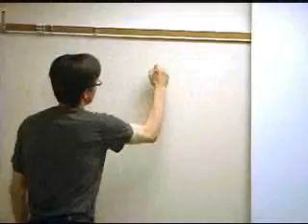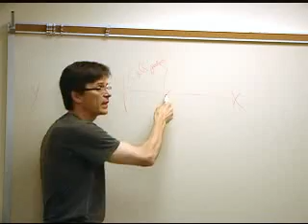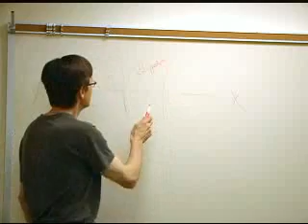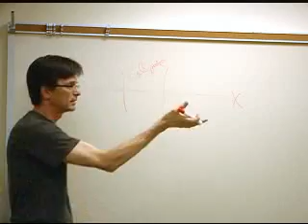World Prout Assembly Race and Gender Pt. 2